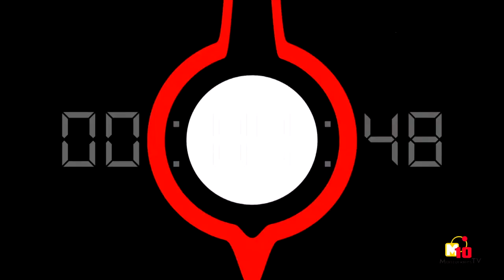Turno de Palabra - 5 de noviembre de 2021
Espacio mensual en el que las portavoces de los tres grupos políticos del Ayuntamiento de Manzanares valoran los asuntos tratados en el último pleno